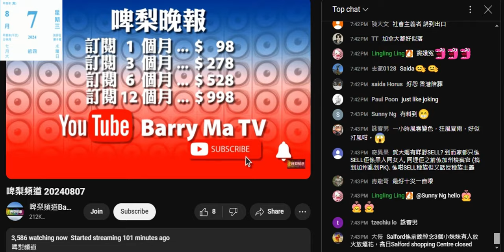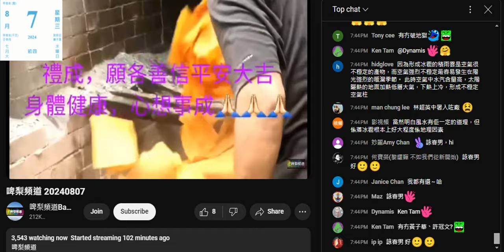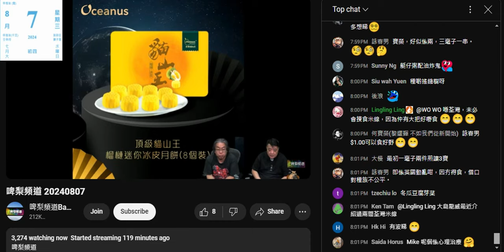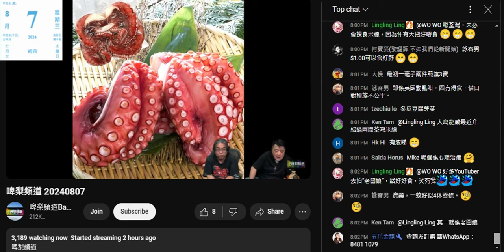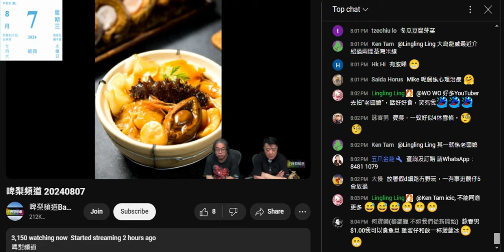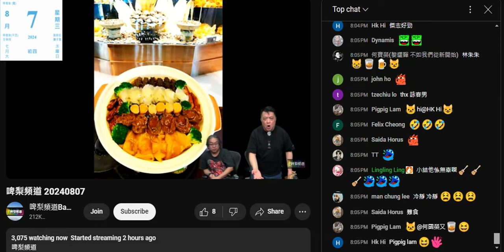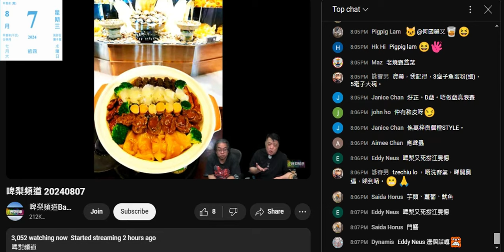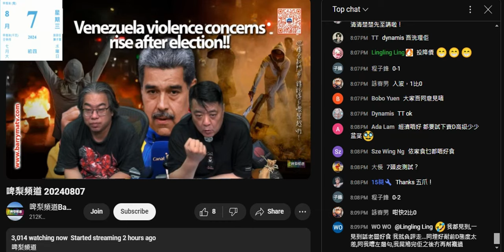20240807 啤梨晚報撚屌馬健賢鳩吹有件腦殘俾咗條片佢，鳩吹係神棍風水豪搞嗰個呃腦殘錢還陰債法事，條神棍仲吹收咗腦殘錢真係有喃嚤佬，條片無神棍個撚樣，撚屌仲吹有件腦殘寫做完法事3日就見效咁撚腦殘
撚屌鳩吹腦殘食咗鳩台兩款健康食品有好轉，撚屌就打蛇隨棍上鳩叫腦殘要用埋洗頭水，最後補句要靠自己個免疫力。
腦殘始終係腦殘
做場法事咁快見效，咁啲醫生、宗教執撚晒啦
食啲健康食品能醫百病咁個世界就無絕症、罕有病、不知名病啦

條神棍見呃到腦殘笑晒閪口，拍片嗰件肯撚定係圍內人，拍嚟呃其他腦殘
喪波買嘢食上鳩台，仆街LAURENCE，仆街江少都吹成腦殘支持者，用嚟呃其他腦殘啦